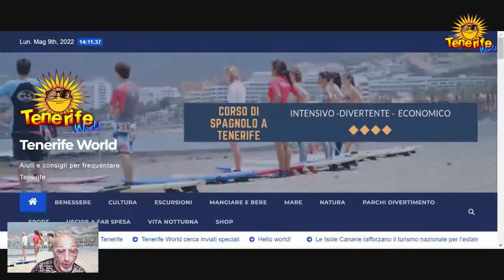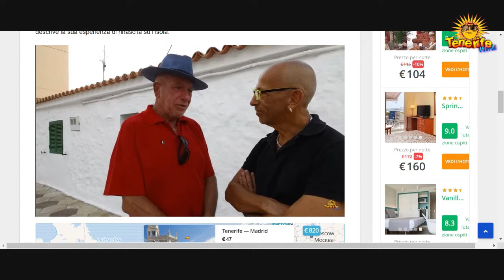Argenziano viaggiatore a Tenerife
Un ricordo di 5 anni fa.In questa puntata l’inviato speciale Francesco intervista Sergio Argenziano pensionato a Tenerife dove descrive la sua esperienza di rinascita su l’isola.

Management Consulting - Consulenza e Formazione
Ufficio Stampa